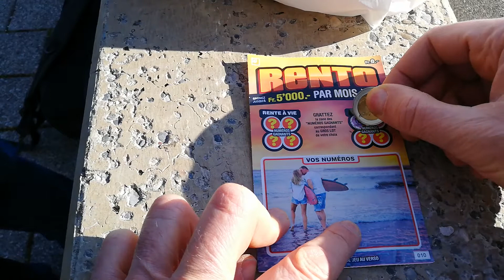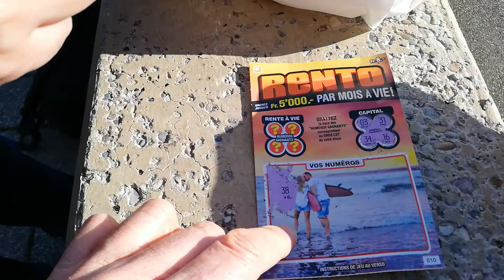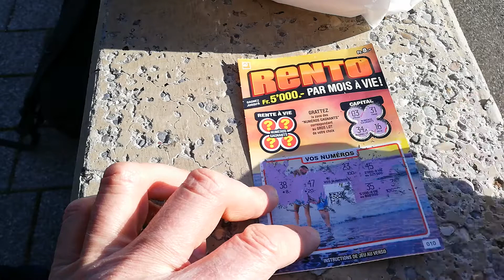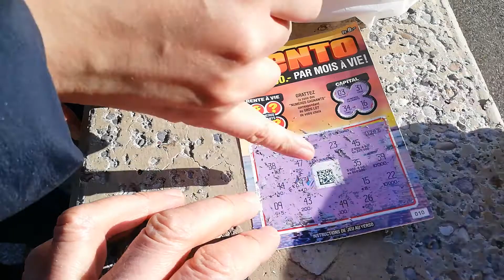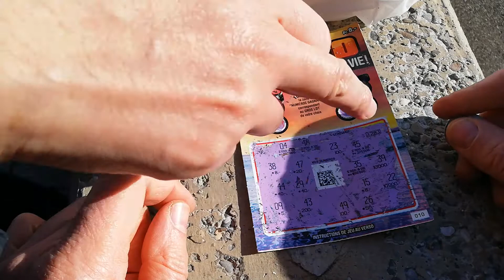Rento Loterie Romande